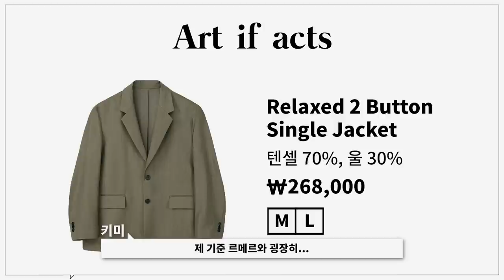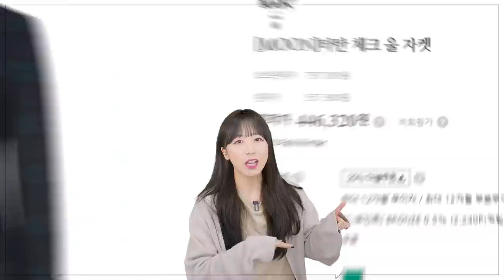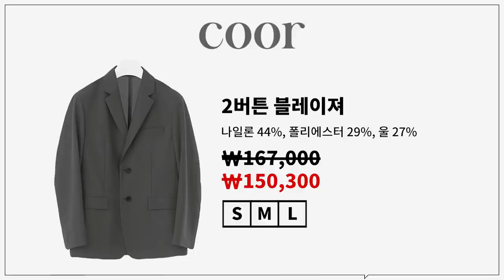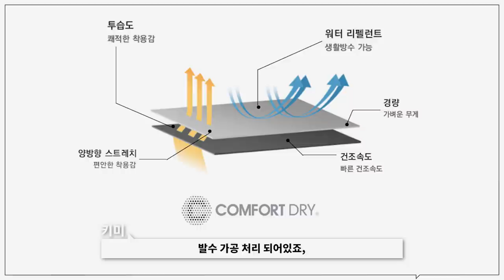[온라인탐방] 21SS 트렌디한 블레이저 추천!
***오늘 영상은 블레이저 추천 컨텐츠입니다***

오늘은 21SS 트렌드를 반영한 블레이저 추천 영상입니다!
다양한 옷들을 소개해드리고 싶어 준비하다보니 무려 14 브랜드나 준비했답니다ㅎㅎ

블레이저를 구매하시 전 알아두면 좋을 팁들과
21SS 트렌디한 블레이저들을 준비해봤으니
블레이저 구매시 오늘 영상이 조금이나마 도움이 되셨으면 좋겠습니다!!

(1) [아트이프액츠] Relaxed 2 Button Single Jacket_ Khaki Brown

(2) [인사일런스] 히든 버튼 울 블레이저 GREY BEIGE

(3) [글로즈스튜디오] 오버 핏 커프스 벤트 싱글 슬리브 자켓-블랙

(5) [무신사스탠다드] 대디 숄더 오버사이즈 블레이저 [블랙]

(8) [드로우핏] 오버사이즈 미니멀 체크 블레이저 [BEIGE]

(11) [쿠어] 2버튼 블레이져 (차콜그레이)

(13) [라퍼지스토어] Ordinary Comfort Uncon Over Blazer_Black

0:00 오프닝
0:24 21SS 블레이저 트렌드 훑어보기
1:03 단색 블레이저 [아트 이프 액츠]
1:27 단색 블레이저 [인사일런스]
1:54 단색 블레이저 [글로즈 스튜디오]
2:32 단색 블레이저 [유니폼 브릿지]
3:01 단색 블레이저 [무탠다드]
3:33 단색 블레이저 [유스]
4:00 체크 블레이저 [COQ]
4:33 체크 블레이저 [드로우핏]
5:02 체크 블레이저 [알렌느]
5:36 체크 블레이저 쇼핑 꿀팁
6:12 바시락 블레이저 [쿠어]
6:37 바시락 블레이저 [브루먼]
7:02 특별한 소재 블레이저 [라퍼지 스토어]
7:33 특별한 소재 블레이저 [에노우]
8:02 엔딩